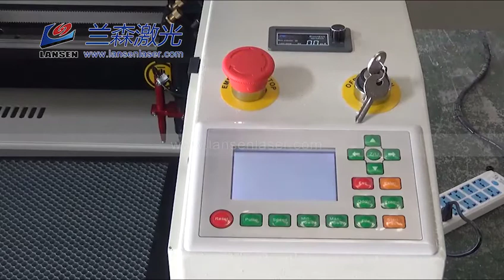Lansen laser:4060 co2 laser engraving cutting machine installation video